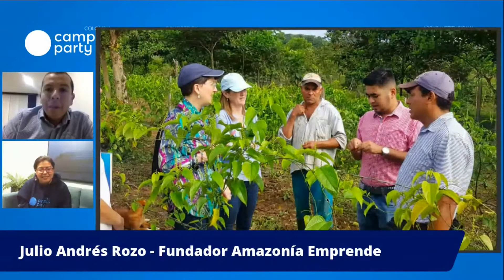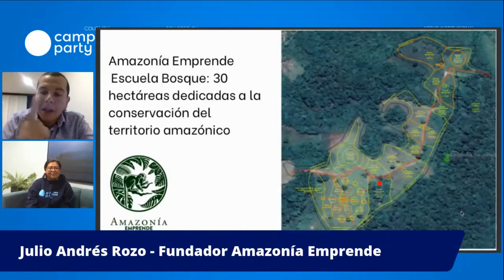El cuento de la deforestación que no es cuento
¿Es posible apoyar la reforestación de la Amazonía sin moverse de la comodidad de la casa? Junto a la Escuela Bosque Amazonía Emprende conocerás la forma en que es posible no solo apoyar sino generar cambios significativos en los procesos de consumo y producción derivados de la región amazónica, a la vez que conoces la experiencia de emprender en una de las regiones más apartadas del país.